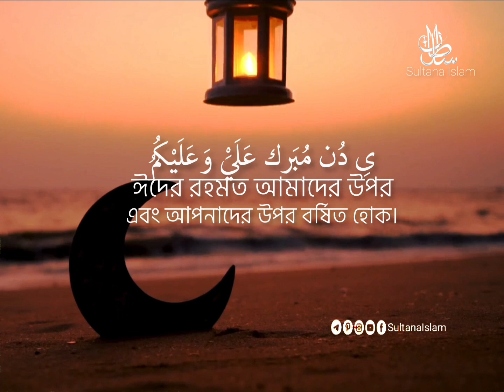ঈদ মোবারাক।💚ﺗَﻘَﺒَّﻞَ ﺍﻟﻠّﻪُ ﻣِﻦَّ ﻭَ ﻣِﻨْﻜُﻢْ 🥰🥰তাক্বাব্বালাল্লাহু মিন্না ওয়া মিনকুম!best